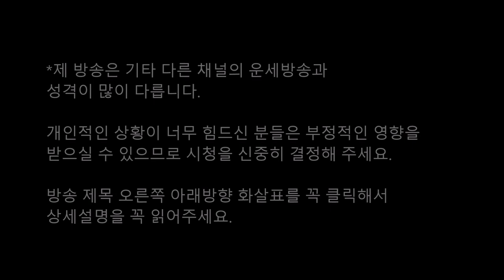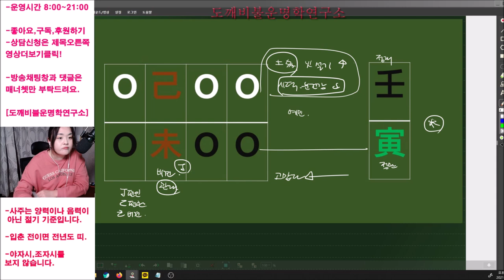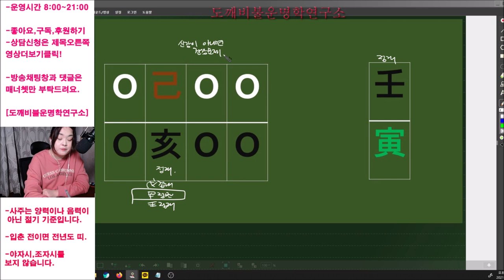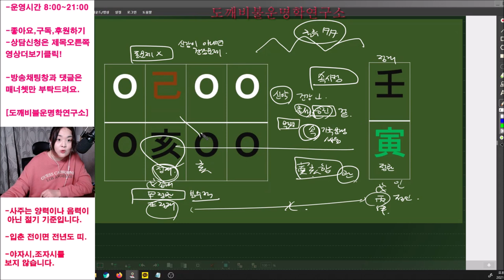🧧2022년 임인년(壬寅年) 기토(己土)일간 신년운세